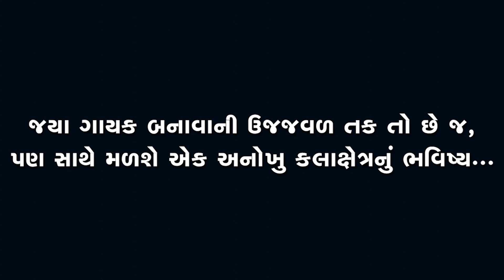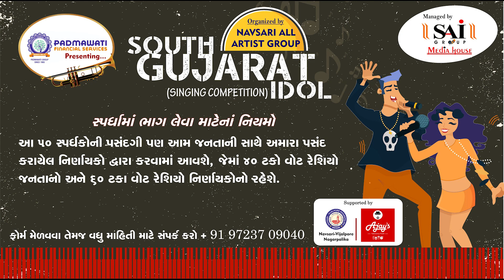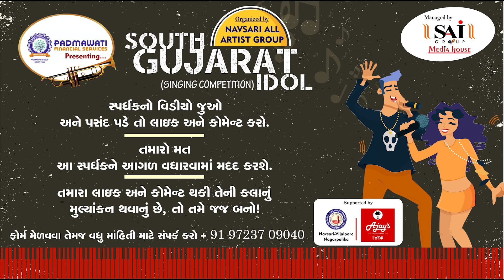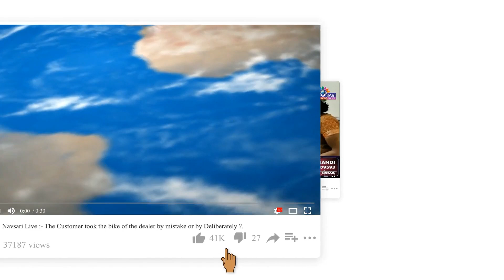Navsari Live :- South Gujarat Idol :- Dhruvi Gohil Age 21